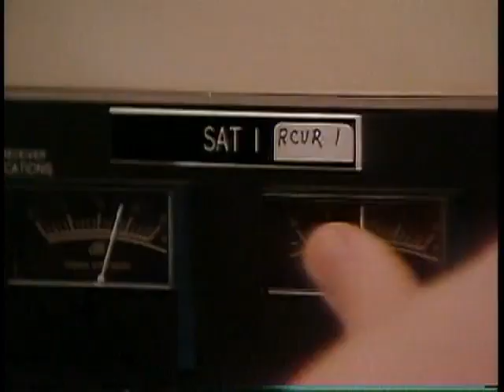(Clips) MST3K KTMA Star Force: Fugitive Alien II K03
This is all surviving footage of the now only lost MST3K episode. This was put together by Tygerbug/Garrett Gilchrist.